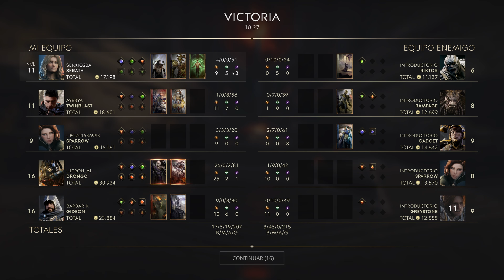Paragon - Gameplay - PC